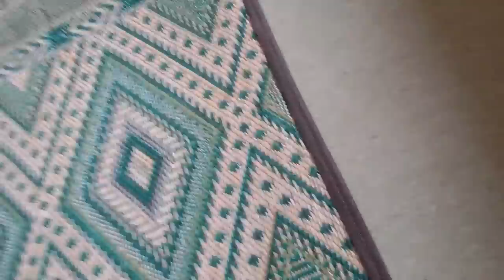Videos from Alhaj Ismail Fofana's Daughter wedding ceremony in Amersfoort ,Holland. 28-05-2016.(10)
The wedding was Organised by the AMC of Holland. By Ismail Fofana